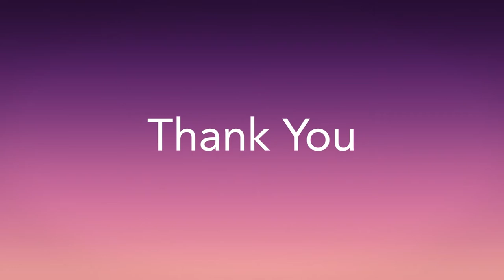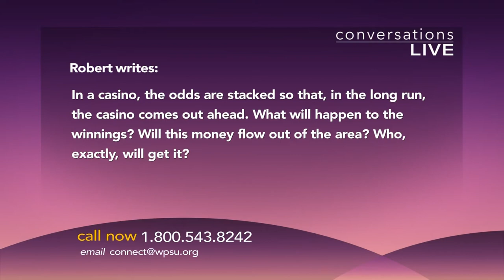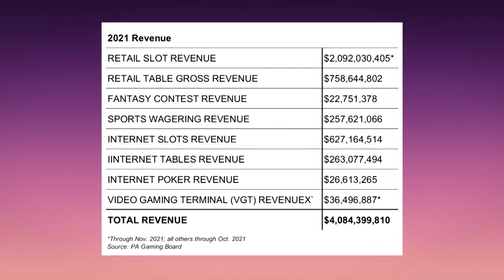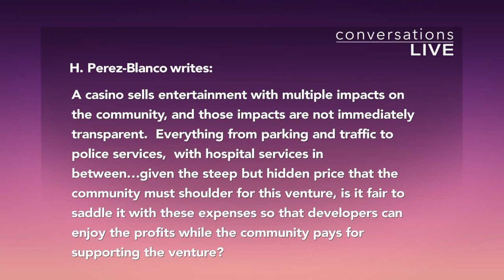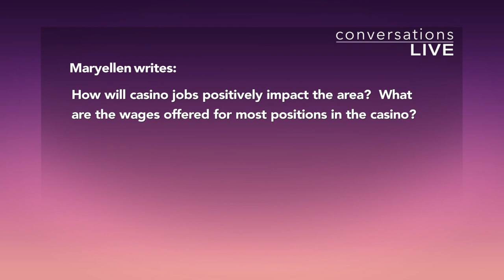Gambling in Pennsylvania | Conversations Live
Gambling is a growing business in Pennsylvania. Along with traditional casinos and online gaming are mini-casinos, including one proposed for State College. While the industry is generating record-breaking revenues, there are questions about mental health and safety. On this episode of Conversations Live, we talked with experts on Pennsylvania gambling.